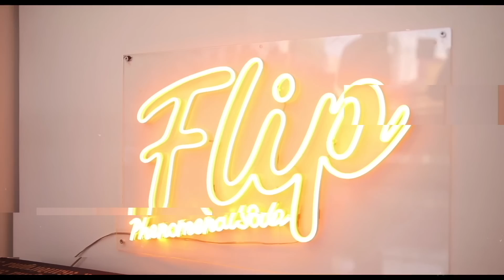PINAALIS KO NA SI CAMILLE